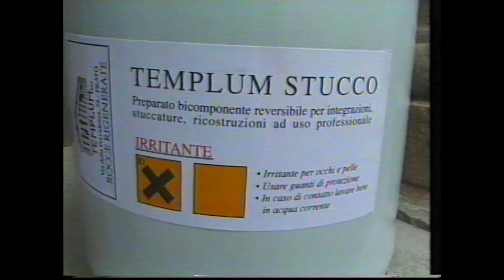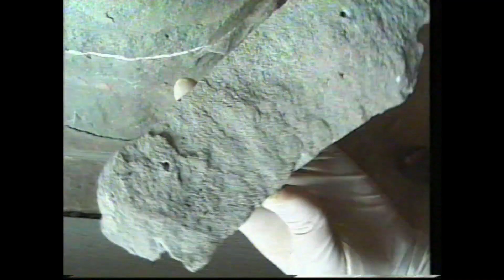Templum Stucco® | english | TUTORIAL CTS Conservation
Templum stucco for reconstructions of lacuna on stone. It is explained how to use it, the properties and some examples of application.ù

Line of mortars based on epoxy resins and selected aggregates, free of soluble salts, used for filling and reconstruction of various lithotypes of historical and monumental artistic interest. After cross-linking, it presents high mechanical and dimensional strength, as well as chemical inertia and excellent stability against atmospheric agents. Templum Stucco® is reversible by heat or with the application of organic solvents and can be worked (ground, chiseled, etc.) like natural stone.

Discover more on our website, shop online, and stay updated on innovation, research, and new products